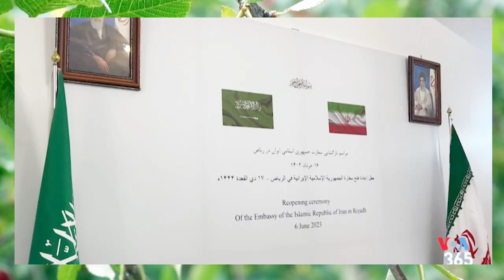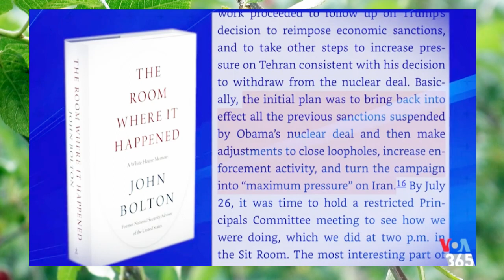سیامک دهقانپور « هشام الغنام ـ حسن هاشمیان ـ جان بولتون » ـ سخنان را بشنویم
VOA, PERSIAN NEWS NETWORK, SIAMAK DEHGHANPOUR, HESHAM ALGHENNAM, HASSAN HASHEMIAN, JOHN BOLTON,